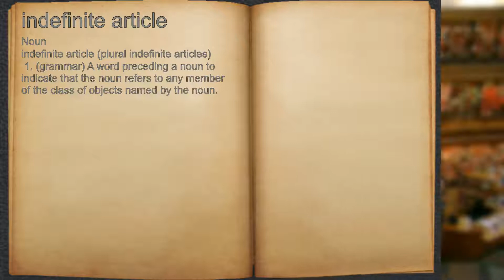What does indefinite article mean?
A spoken definition of indefinite article.

Intro Sound:
Typewriter - Tamskp